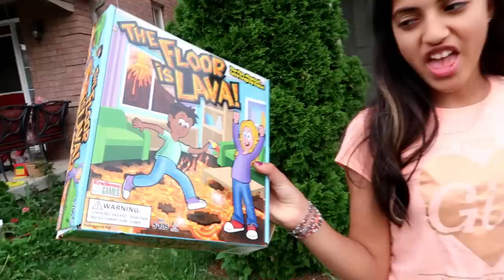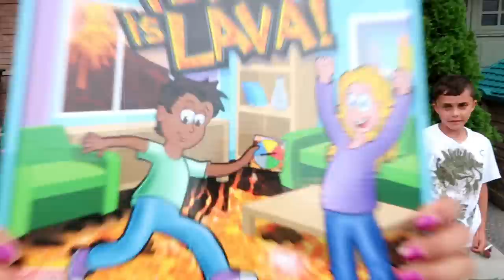THE FLOOR IS LAVA CHALLENGE! Board Game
ABOUT HZHTube Kids Fun 2:
HZHTube Kids Fun is a Family Friendly Channel for all ages to enjoy but primarily focused to the family audience. We are 4 children, Hadil, Zidane & Heidi and our newest family addition, Zack who participates in videos too!
Anything from our Food Challenges, House Vlogs, Skits, Toys Review, our fun Road Trips & Vacations even videos about candy & food and tons of other fun things too random to mention!
We post videos from all the cool places we travel like Niagara Falls, the kids birthday parties are uploaded on this channel too.
We have lots of fun in our backyard with water balloons, playgrounds & more. We have bouncy videos on Trampolines.
We like to try new foods from other countries like Japan, United Kingdom & many more!
We've pull a fun prank every once a while, we have some very funny animal videos with our Birds! We hope you enjoy our vlogs & other funny videos. We appreciate it. :)
and for videos with Surprise Eggs, Legos, Board Games, Toy Unboxings, Playdoh & more be sure to check us out!!